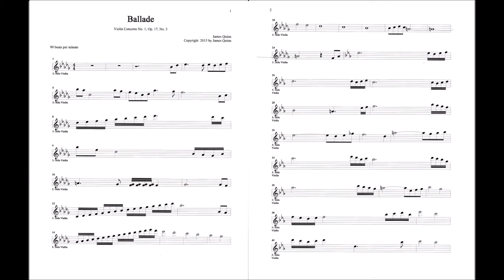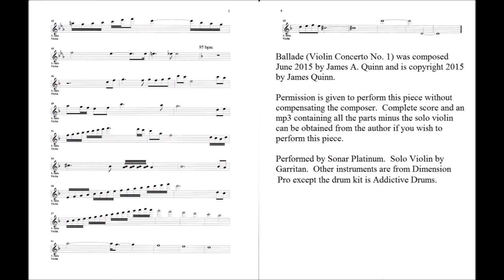Violin Concerto Op. 17, No. 3 - Ballade - by James Quinn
Composed June 2015 by James A. Quinn
Permission granted to perform this music without compensating the composer.